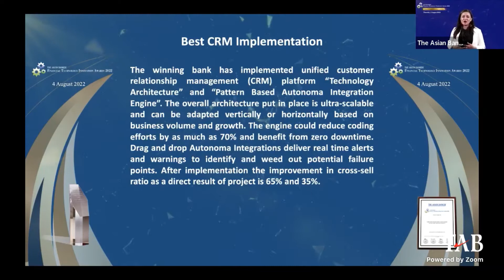Axis Bank in partnership with CRMNEXT wins the Best CRM Implementation Award by Asian Banker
Axis Bank along with CRMNEXT wins the Best CRM Implementation Award in The Asian Banker Financial Technology and Innovation Awards 2022. The award distinguished the CRMNEXT project for its outstanding 230% rise in campaign efficiency rate, 135% growth in product per customer, and over 75% improvement in customer satisfaction, achieved for Axis Bank! The project’s footprint includes 35M+ customers and over 80,000 users.